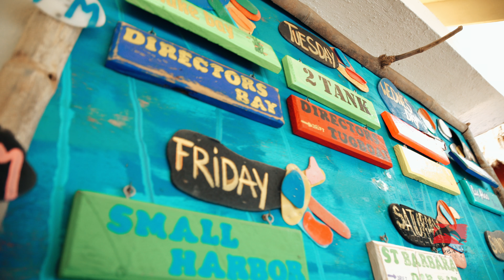5 star Dive Center Scuba Do, Curacao, Jan Thiel Beach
Dive Center Scuba Do is a PADI 5-star dive center located at one of the most beautiful dive sites on Curacao: Jan Thiel Beach. Here in the bay, adjacent to the Caribbean ocean, the house reef is home to many fish, coral, sea turtles and other underwater creatures. It's easy to access the water, which makes it all the more a perfect diving location.

At Dive Center Scuba Do diving is our passion and we love to share this with you. We offer all PADI certification courses and many specialty courses as well! You can also visit us for rental and guided dive trips.